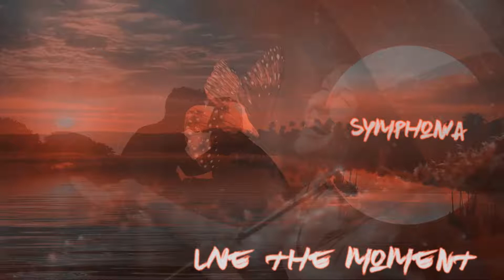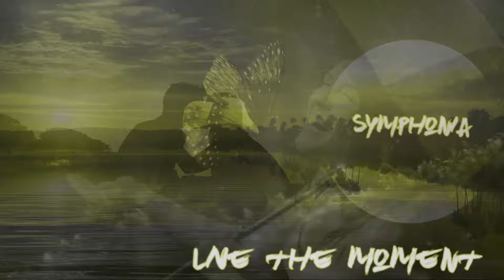Symphonia - Live the moment